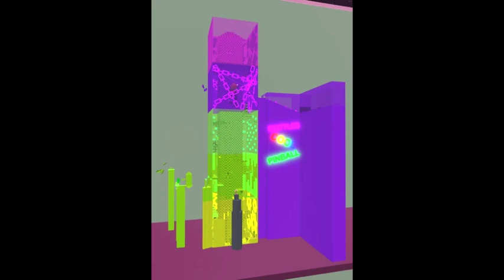Top 15 steeples in jtoh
hm? what's that? I forgot to delete the great inferno tower images from my laptop. oh well gotta use it for my other vids!
also, expect some shorter vids now because why not

Hi, I'm saul goodman. did you know that you have rights? the constitution says you do, and so do I I believe that until proven guilty every man woman, and child in this country is innocent *hammer noise?* and that's why I fight for you Albuquerque! Better Call Saul 😎